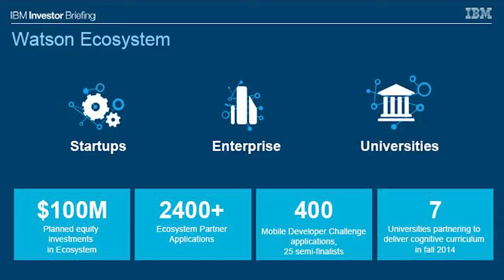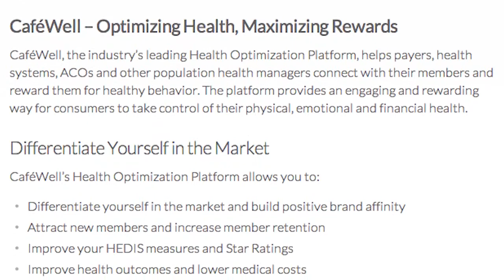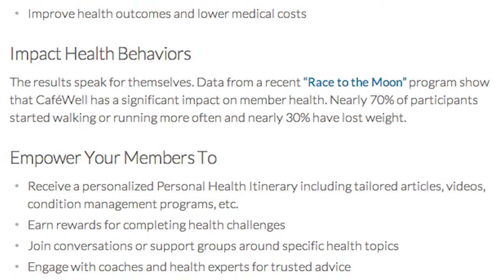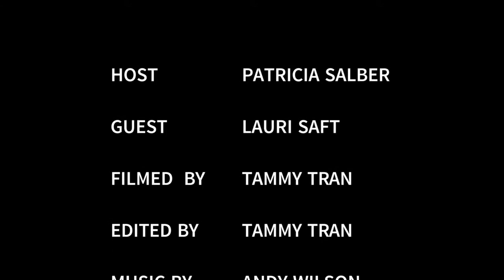IBM Watson Opens Its API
Lauri Saft, Director of IBM Watson Ecosystem, talks about opening up an API to developers so they can leverage Watson's "brainpower."  You don't have to be a great big company to take advantage of this opportunity, Lauri says there are companies with only a handful of people building things that use Watson. Listen as she explains what's up with Watson.